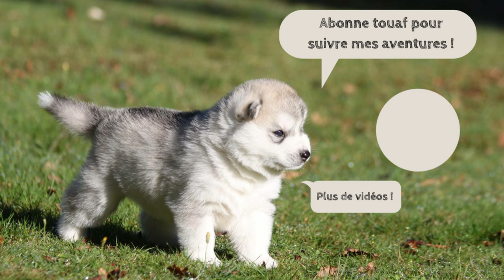BALADE AVEC LES CHIENS A LA PLAGE - ON ARPENTE LA DUNE DU PILAT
Le lendemain de mon anniversaire nous sommes allés à la Dune du Pilat avec les copains et Kibo.
Un lieu assez vaste pour pouvoir lâcher nos chiens sans déranger personne.
Ca faisait longtemps que Kibo n'était pas allé à la plage et on sent qu'il a bien pris sa patte à courir comme un débile (pour changer) dans les dunes.

Pouvoir se balader à la plage avec son chien est vraiment top.

On a pu jouer avec nos chiens à la plage et tout le monde a kiffé.

J'ai eu la surprise que les copains pense à mon anniversaire ! C'était une aprem au top à l'océan avec nos chiens et les copains !

Je suis preneur de toutes critiques constructives donc n'hésite pas à me dire ce que tu penses de la vidéo !

On s'amuse dans tout nos sports canins. On se prend pour des mushers même avec un seul chien.

Filmé avec gopro héro 9
Filmé en 4k 50 fps 2k7 100 fps
Montage avec Davinci Resolve.

Si tu veux te joindre à nous lors d'une prochaine sortie VTT, canicross, board, randonnée... n'hésite pas à laisser un commentaire !